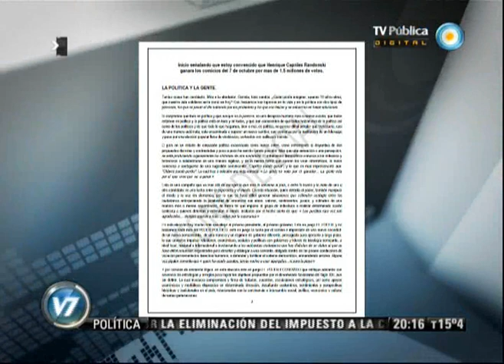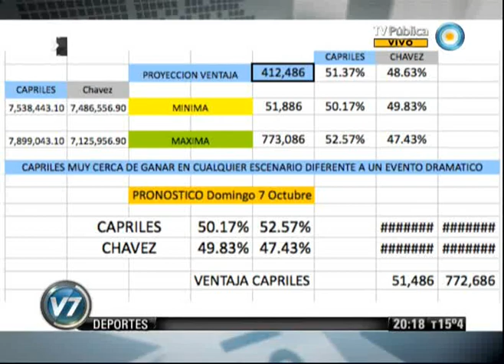Visión 7: Chávez eligió a Maduro como vicepresidente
Columna de Internacionales de Pedro Brieger. El presidente de Venezuela, Hugo Chávez, fue proclamado oficialmente para permanecer en el cargo por otro período, tras haber ganado las elecciones del domingo, y anunció que a partir de esta semana su vicepresidente será el actual canciller Nicolás Maduro. Emitido por Visión Siete, noticiero de la TV Pública argentina, el miércoles 10 de octubre de 2012.